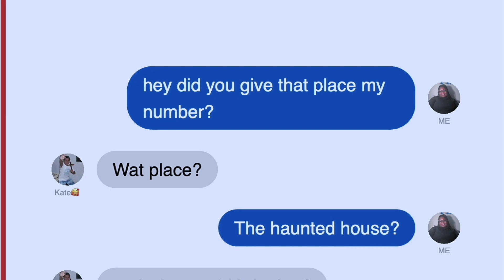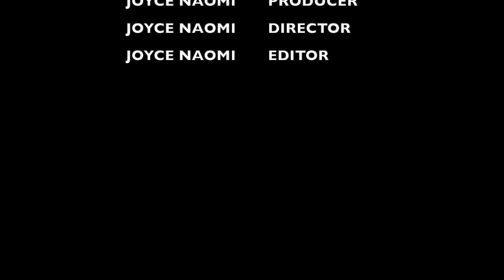JACKIES BOAT HOUSE. Short Film by Joyce Naomi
So I made this on halloween night just for fun because I was bored and in the mood to do it lol. it took me so long to edit this because I just kept getting distracted and its so many tiny edits I had to do to get this film to the way I like. Obviously I am in no way a film maker, I just wanted to see what can be done with a phone and imovie. if you actually watch this plz leave below your (nice) thoughts and a pumpkin emoji🎃.
Current Facts about me
I live in the D(M)V Born and Raised in Maryland
24 years old
Still in college
Congolese-American
In the process of writing my first novel and I am so excited!!